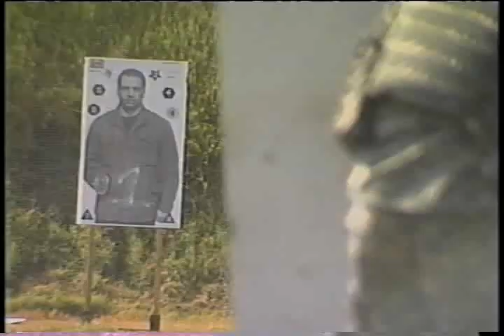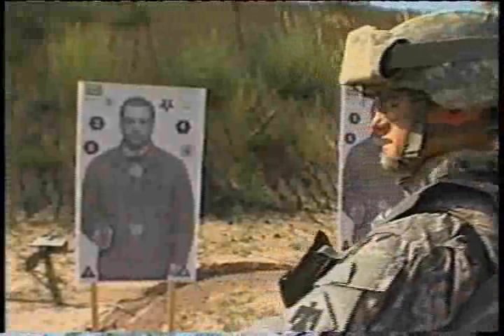Oklahoma Army National Guard 179 / 279 predeployment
Oklahoma Army National Guard 179 / 279 predeployment training at the US Shooting Academy